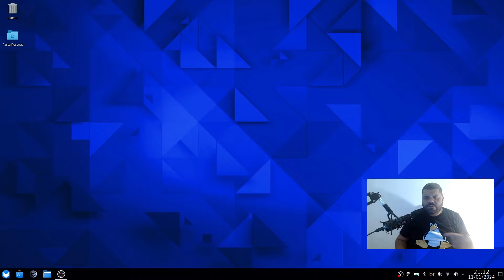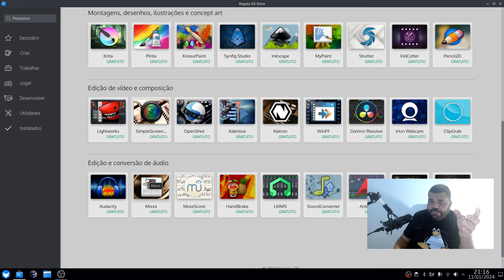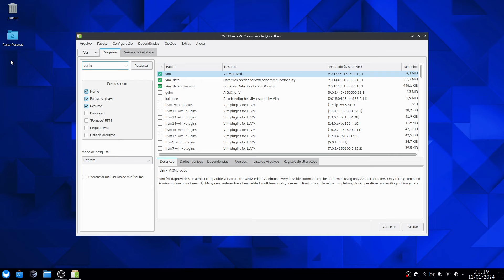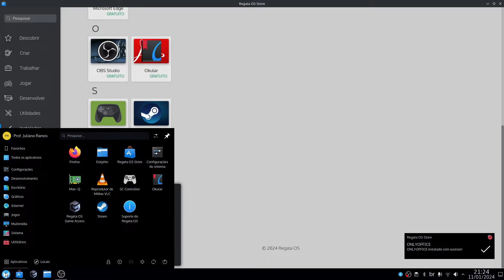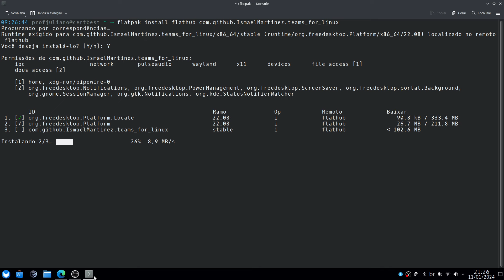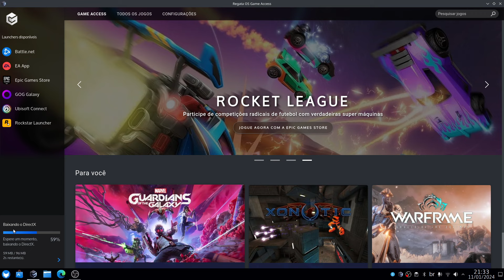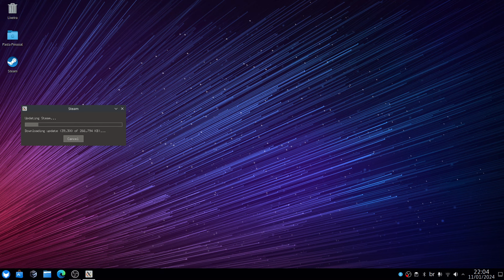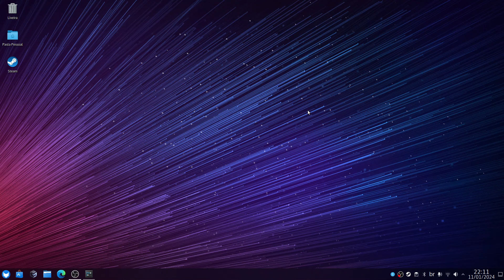Regata OS alternativa ao Windows para jogadores casuais 🎮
O Regata OS é uma distribuição de Linux cujo propósito é ser uma alternativa ao Windows para pessoas que gostam de jogar. Nesta análise mais completa, executei o sistema em um notebook core i5, com 23GB RAM.

No vídeo, apresento a Regata OS Store, loja do sistema operacional que é na minha opinião a mais bonita entre as distribuições domésticas. Entretanto, ela carece da falta de aplicativos (principalmente os de modo texto) e alguns dos seus programas estão desatualizados.

Para atualizar o sistema, preferi usar a linha de comando, conforme mostro no vídeo, executando o comando:

Para instalar programas que não aparecem na loja do Regata OS, executei o aplicativo "Yast - Gerenciador de pacotes" .

Nele instalo o aplicativo VIM editor de texto, GIT e o Elinks - navegador WEB em modo-texto.

Sobre o terminal, coloquei um tema usando o Oh my Bash, o comando:

Críticas:

- O Microsoft Teams - Não funcionou sua instalação pela loja
- Onlyoffice está desatualizado
- Captura de tela - não funcionou, opção retangular de captura,  com o compositor ativado. Abri um chamado no fórum:

Para istalar os aplicativos mais atualizados, utilizei o flatpak. Pelo flathub.org encontrei os programas e instalei eles, pelo terminal.